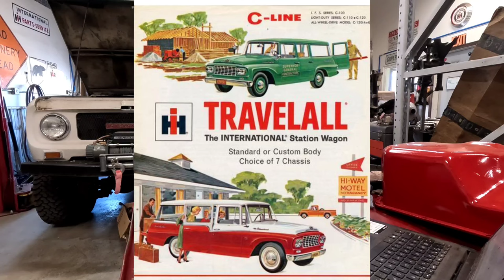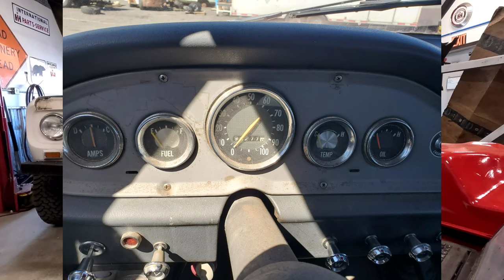The Binder Boneyard Podcast V7. Everything you need to know about C series Internationals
I cover all the important details, from 61 to 68 on the C series of IH Pickup, Travelall, Travelettes.